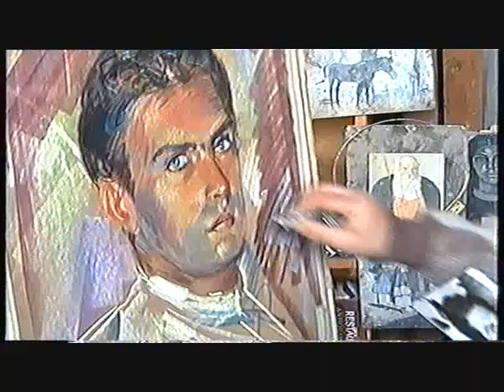Video 40° lavori in bottega